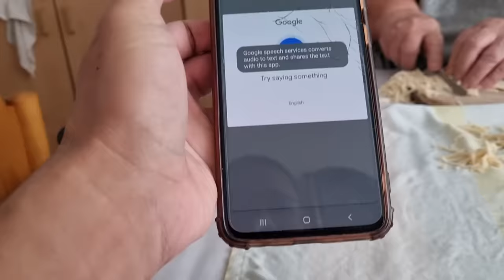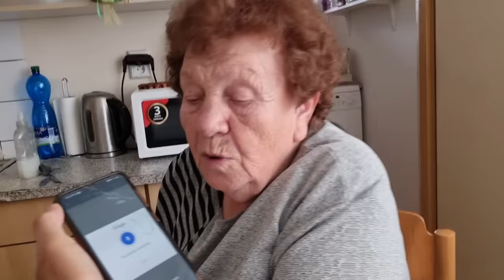NAGKAKAINTINDIHAN DIN KAMI SA WAKAS